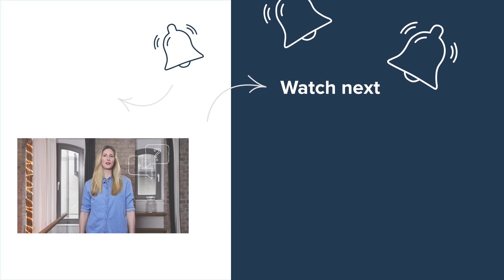Dropshipping issue of customers buying directly from supplier